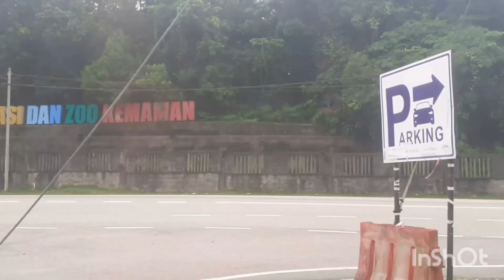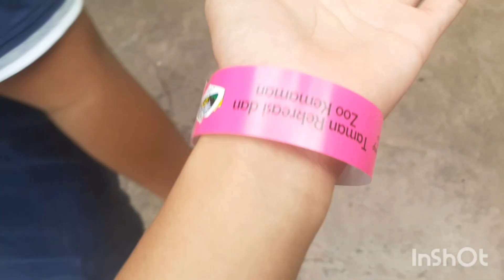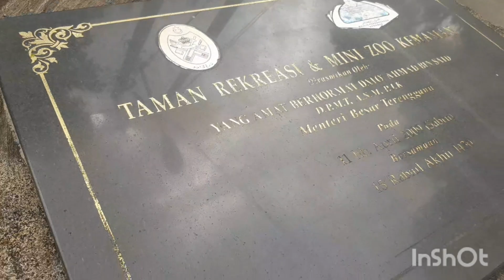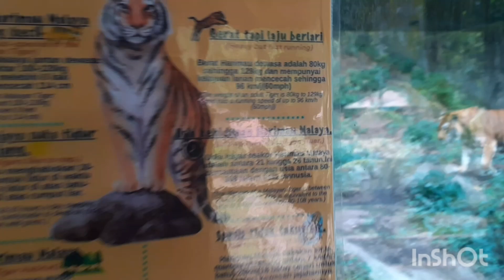HARIMAU SEBELAH AKUU!?!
Aku pergi zoo kemaman.. jangan lupa subscribe, like dan share video ni kat kawan² korang, sedara mara korang, alah share kt acc apa² yg korang ada jelah senang..account tiktok ke facebook ke apa² je...